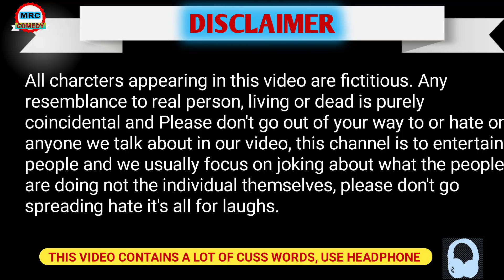Andhra bahira 2 || अन्धारा बहिरा कॉमेडी || viral video || MANSOOR RANGEELA COMEDY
अंधा बहरा कॉमेडी
अंधा बहरा कॉमेडी वीडियो
andha behra comedy kader khan
andha behra comedy mani meraj
अंधा बहरा कॉमेडी मूवी
अंधा बहरा कॉमेडी चाहिए
बहरा कॉमेडी गूंगा
andha behra comedy chahie
andha behra comedy song
andha behra comedy video hindi

comedy video
comedy video ka b
comedy video ka
background music sound
comedy video ka background music

the comedy kingdom,
comedy video,
mainpuri viral video,
newmanimerajtiktokvideos Haamad..
gujrati comedy
video,round 2 hell wasim news,round 2hell,wasim